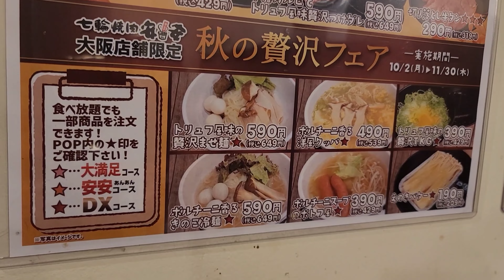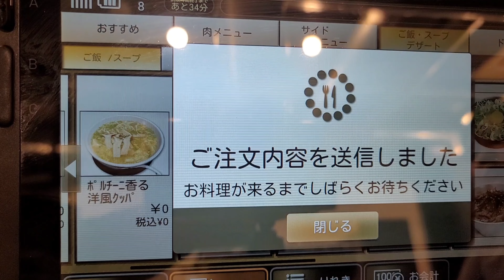焼肉食い放題で１時間も並んでる人 時間がもったいない 食いたくなったら直ぐに入れる激安焼肉食い放題 安安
焼肉食い放題 食べたくなったら
直ぐに入れる激安焼肉